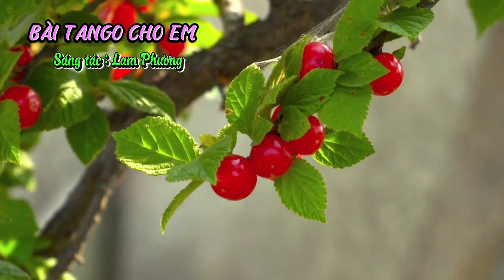#308@ ca khúc BÀI TANGO CHO EM _ Tuyết Ngọc song ca